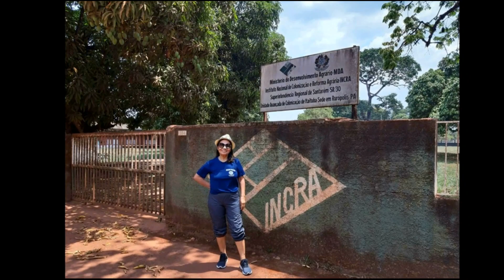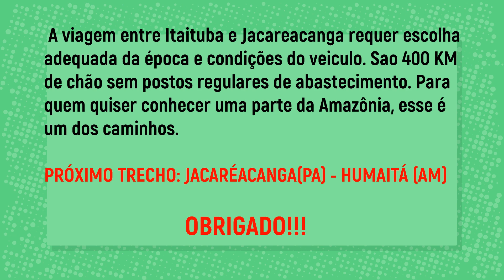Transamazônica. BR 230. Expedição. Rurópolis - Itaituba - Jacareacanga.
BR 230 Transamazônica  - Casal em Jeep Renegade.  neste trecho da rodovia tem belas imagens do Rio Tapajós, do Parque Nacional  da Amazônia. Grande parte sem asfalto da rodovia. mostra também o entroncamento da soja  nas rodovias BR 163 Santarém - Cuiabá  e BR 230 - Transamazônica. Rurópolis,  Itaituba, Miritituba, e as serras até Jacareacanga também presentes.   acompanhe nossa viagem até  Lábrea,  o final da Transamazônica.